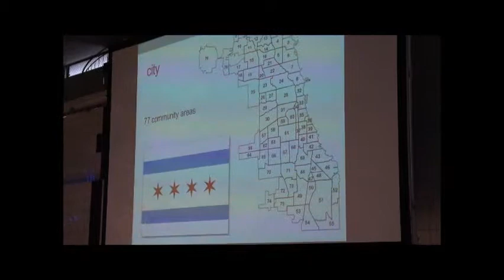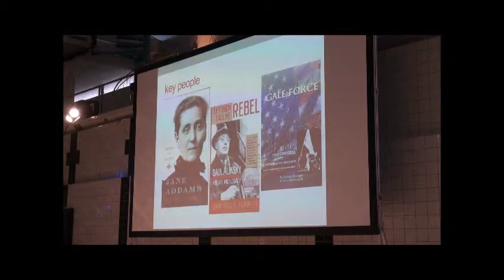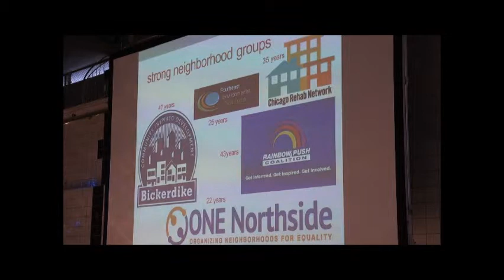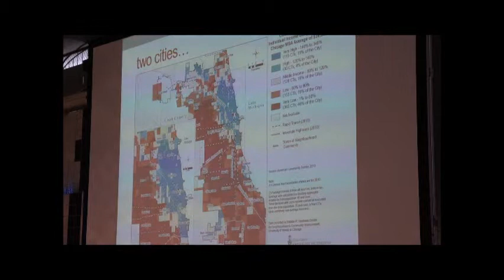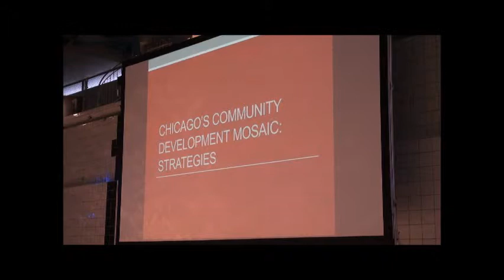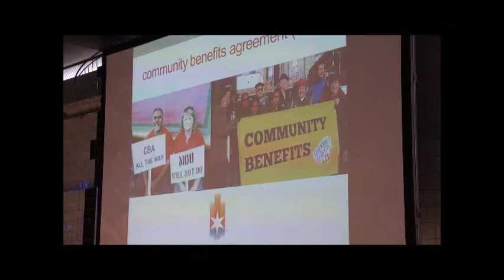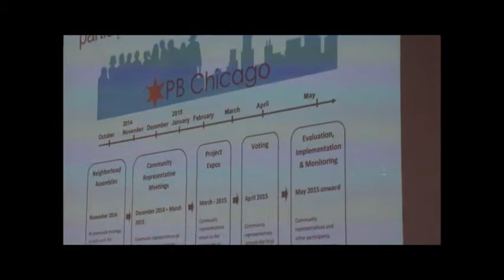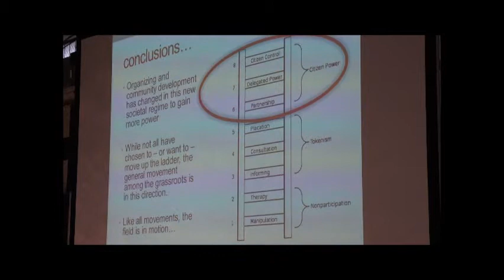Referat Janet Smith am Symposium Soziokultur vom 21.11.2014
Current Challenges and Strategies for Community
Organizing and Development in Chicago
Janet Smith Ph.D.
Associate Professor and Co-Director of Voorhees Center